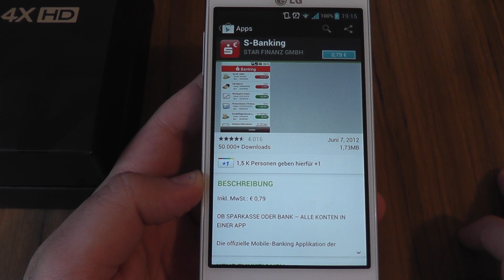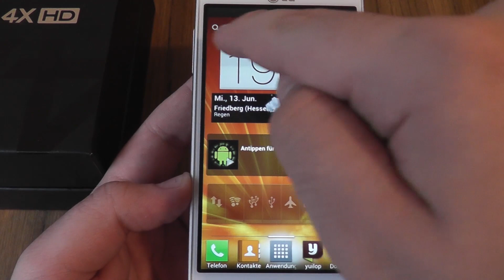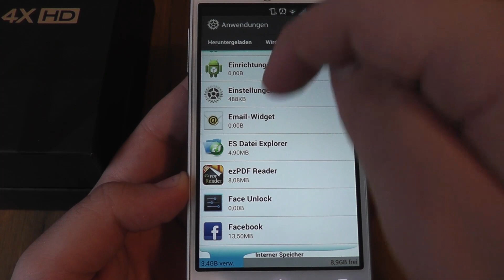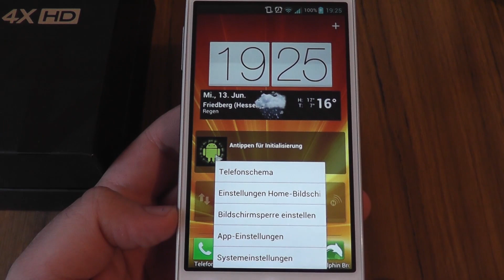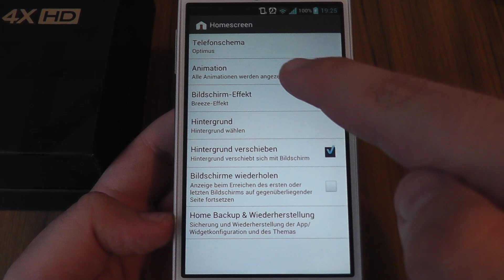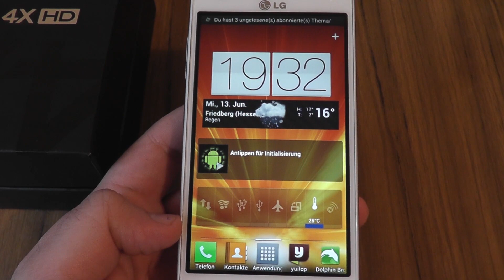LG P880 Optimus 4X HD - Optimus UI 3.0 Review [Hide Google Search Bar]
Das ist mein "Optimus UI 3.0 Review" Video zum LG P880 Optimus 4X HD.

Außerdem zeige ich im Video wie man die "Google Search Bar" verstecken bzw deaktivieren kann.

Hier die verschiedenen Parts zu meinen LG P880 Optimus 4X HD - Test Videos :

Solltet Ihr Fragen zum Gerät haben, die ihr gerne beantwortet hättet,
bzw Sachen, die ich Euch zeigen kann, dann schreibt mir unter diesem Video ein Kommentar, schreibt mir eine E-Mail  oder besucht